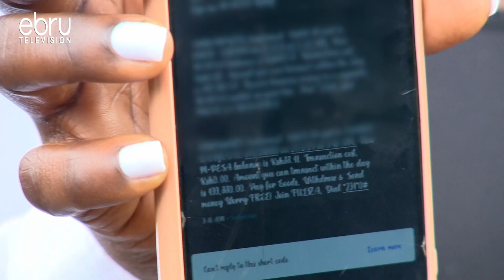Hiyo yote ni Kusota! My M-Pesa balance is 10 Bob!